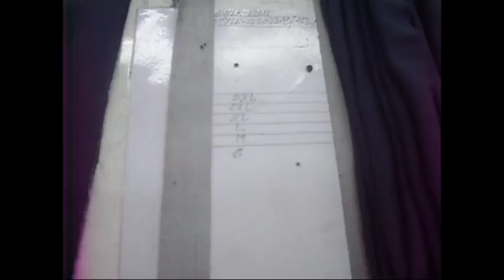NK Rib Tack Trim Fold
The Channel RMG TECH is The solution of all RMG related problem